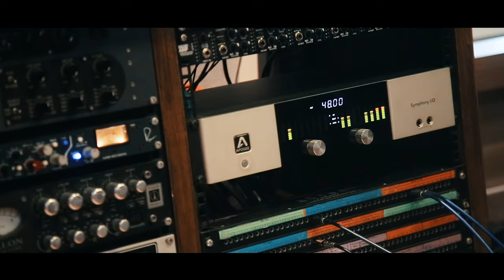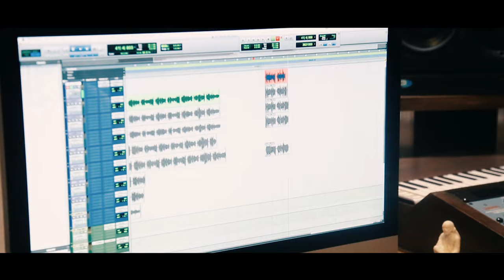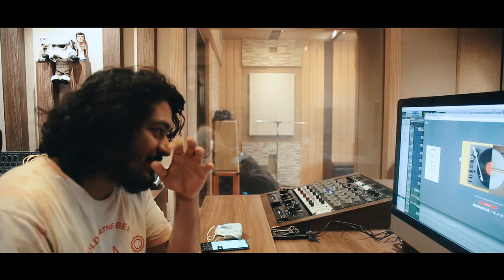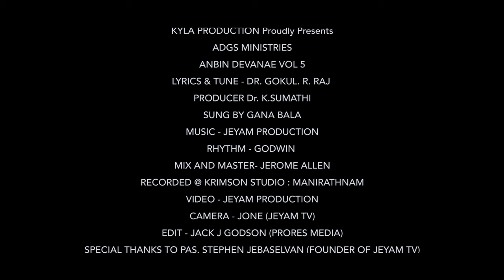YESU ILLATHA VALKA 4K | GANA BALA | ANBIN DEVANAE VOL 5 | DR. GOKUL. R. RAJ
ANBIN DEVANAE VOL 5
LYRICS & TUNE - DR. GOKUL. R. RAJ
SUNG BY GANA BALA
RHYTHM - GODWIN
MIX AND MASTER- JEROME ALLEN
RECORDED @ KRIMSON STUDIO : MANIRATHNAM
VIDEO - JEYAM PRODUCTION
CAMERA - JONE (JEYAM TV)
EDIT - JACK J GODSON
SPECIAL THANKS TO PAS. STEPHEN JEBASELVAN (FOUNDER OF JEYAM TV)

YESU ILLATHA VALKA ORU
VAZHKAI YAE ILLA
AVAR ILLATHA VALKAEILA
SANTHOSAM ILLA
INTHA ULAGATHULA VALTHU
UNAKU ENNA PROJANAM
YESU ILLATHA VALKAEILA
PROJANAM ILLA
                                                        -   YESU ELLATHA VAZHKA ORU
SONNA KELU NEE
SONNA KELU NEE

SUVISHESHA VAARTHAYA NEE MARUTHALIKATHA
ITHA NENACHI ORU NAAL NEE VARUTHAPADUVA
VARUTHAPATTU ONNUM UNAKU AGAPORATHILLA

YEZHUNALILL ORU NAALU ETHUKU THERIUMA
ANTHA NAALU KOVILUKU POGAVENDIYA NAALU
YENAIKAVATHU ITHAI PATHI NEE SINTHITHATHU UNDA
INAIKAVATHU VEETIL IRUNTHU SINTHIKANUM NEE

UTTHIKUDICHA NATTKALELLAM VENAI POGUM
NEE AADIYA ATTAMELAM ADANGIYAE THEERUM
MEIPARGALIN VAARTHAIYA NEE KEATU NADAKANU
KETTA SAVAGASATHA NEE VITTU OZHLIYANUM

ORUNALU JEEVAN UNNAI VITTU POGUMAE
UN ATHUMA ENGU POGUM ENDRU UNARANUM
UTTHIKUDICHA AATHUMA NARAGATHUKU
NALLA AATHUMA MATTUM SORGATHUKKU

BIBLE ENDRA VARTHAIYA NEE KEATATHU UNDA
ENNIKAVATHU ADHA VANGI PADICHATHU UNDA
INNAIKAE NEE ADHA VANGI PADICHI PAKKANUM
YESUODA UNAI NEE SERTHUKOLLANUM